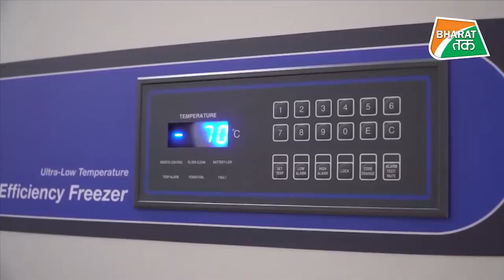वैक्सीन पासपोर्ट की पहल का भारत ने किया कड़ा विरोध